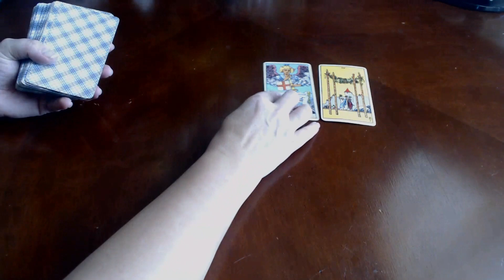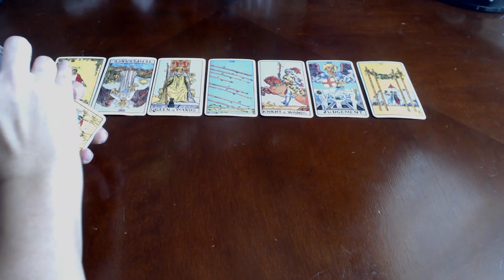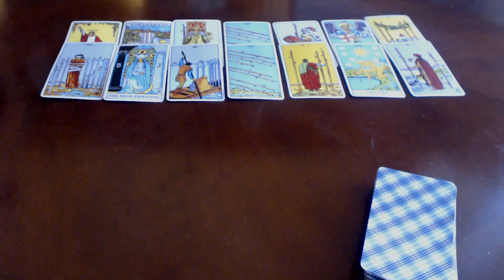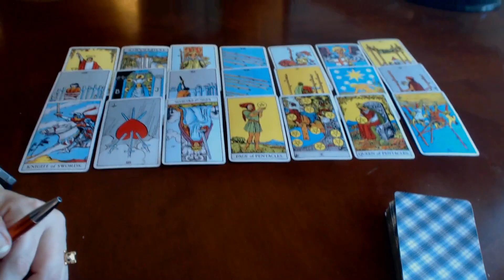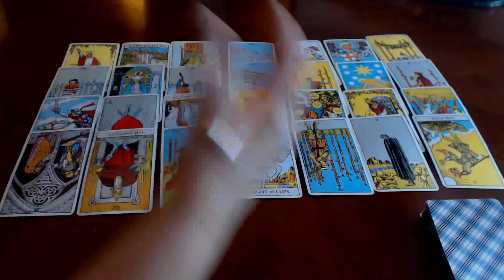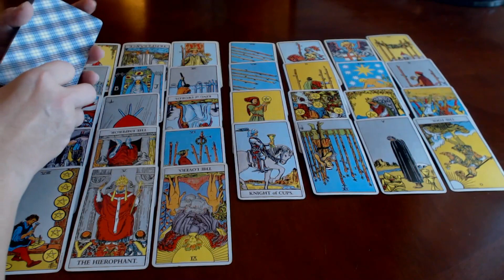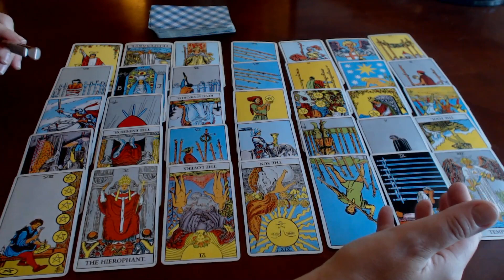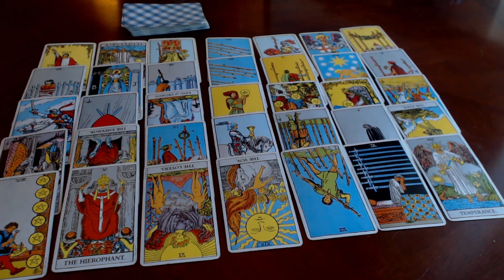💞 PISCES APRIL 2018 ***IS YOUR EX COMING BACK?*** (Mercury Retrograde Edition)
MARCH SPECIAL: GET YOUR READING DONE IN 7 DAYS, DO NOT PAY THE RUSH PRICE (50% markup removed)

💞 AQUARIUS FEBRUARY 2018 LENORMAND